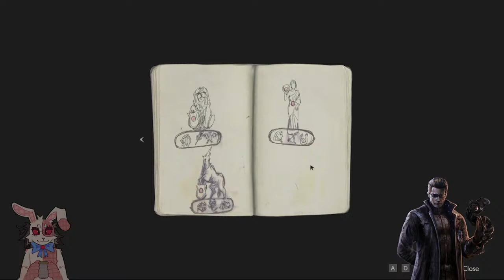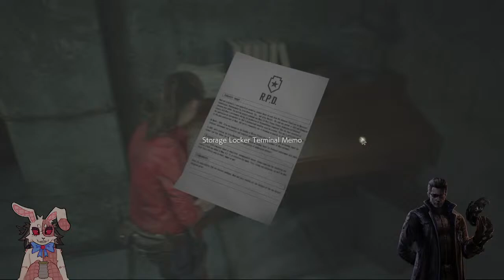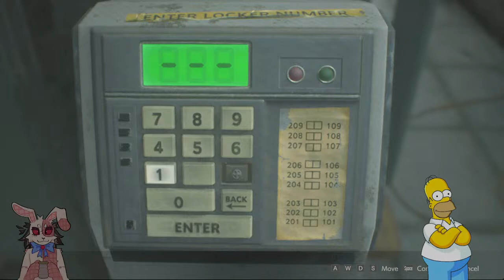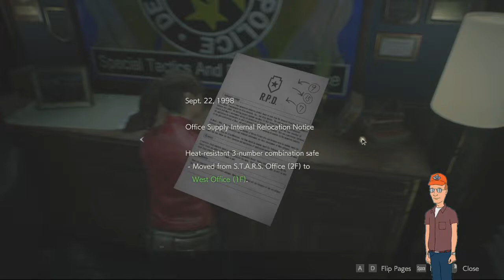Resident Evil 2 But Every 5 Dollars I Become Someone Else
Chat Rules:
1. There is 0 tolerance for bigoted speech (homophobia, transphobia, etc)
2. Be polite to your fellow chatters
3. Spam commenters will get timed out; further spamming will result in a ban
4. Mods and myself get final say
5. Don't say anything in my chat you wouldn't say to another person in public. Basically, if you think you might get in trouble, don't say it (just use your head)